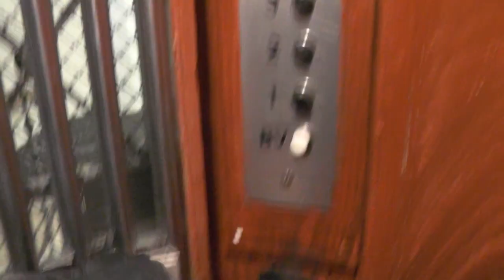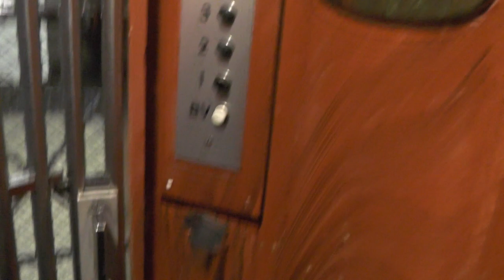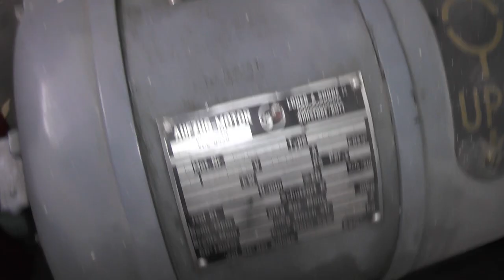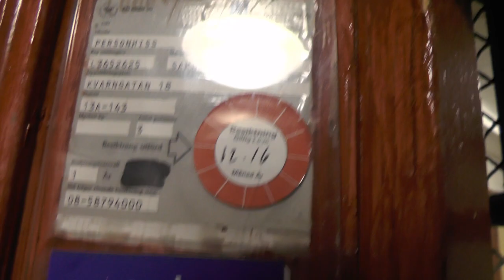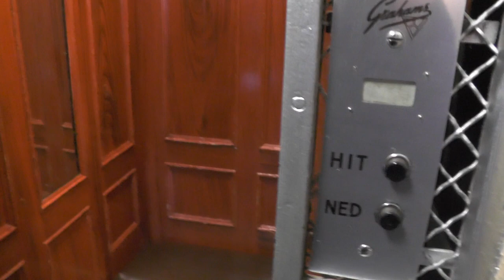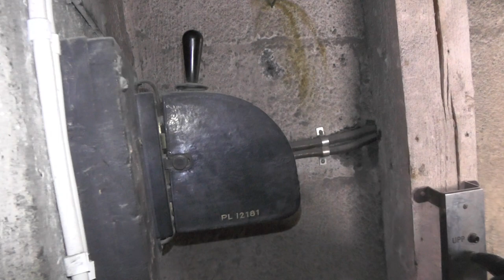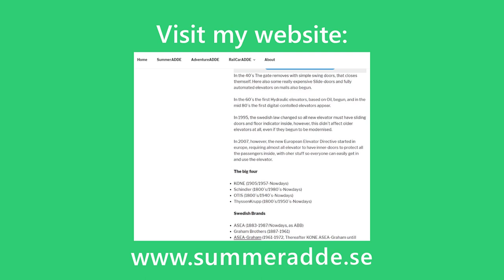Machine room tour! Vintage Graham Brothers Traction elevators @ Kvarngatan 18 & Fredmansgatan 1-3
ELEVATOR INFORMATION!
Fredmansgatan 1-3 - Elevator ride: 0:00
Fredmansgatan 1-3 - Machine room: 2:07
Kvarngatan 18 - Elevator ride: 7:38
Kvarngatan 18 - Scheave room: 10:25
Kvarngatan 18 - Machine room: 11:12

Installation year/Byggår: 1924
Serial Number/Tillverkningsnummer:
Capacity/Maxvikt: 250Kg - 3 Persons

Location/Adress: Kvarngatan 18 & Fredmansgatan 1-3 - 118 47 Stockholm (Södermalm) SWEDEN!